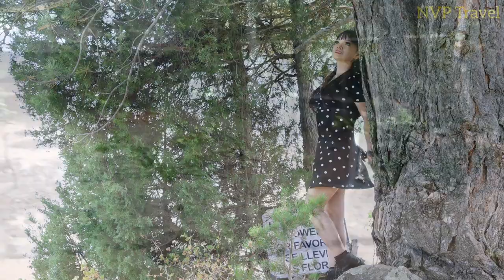Diem trinh ca 29